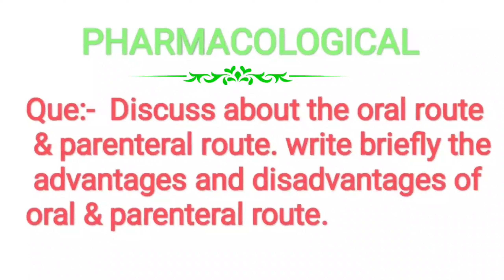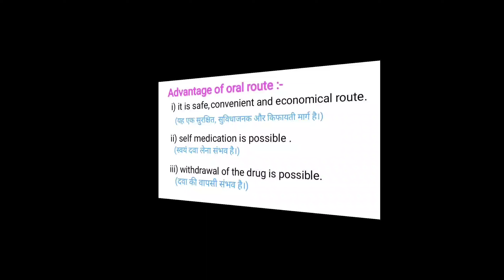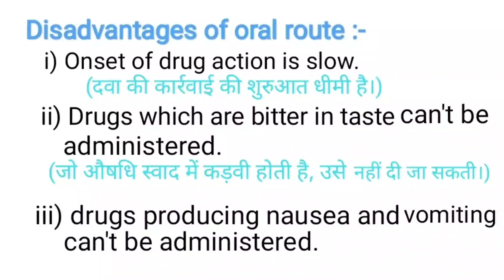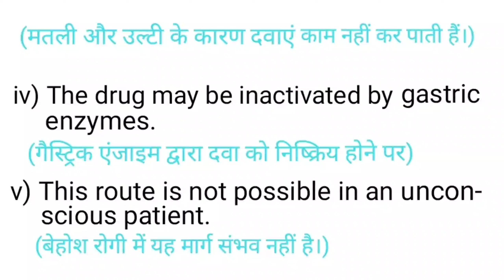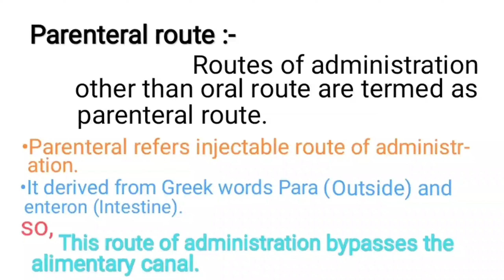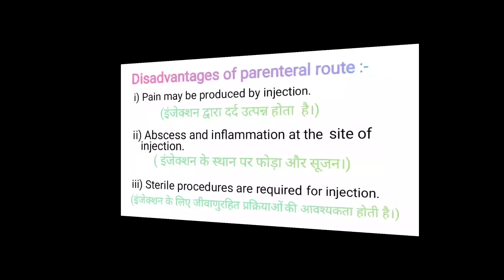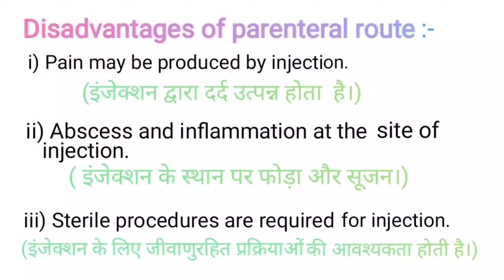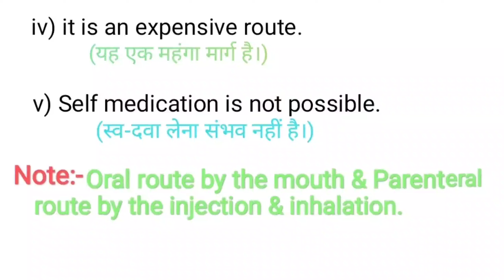Routes of drug administration